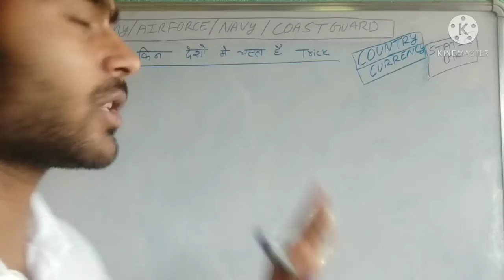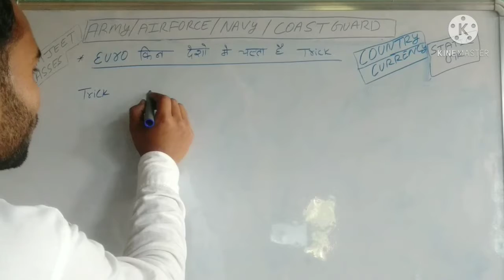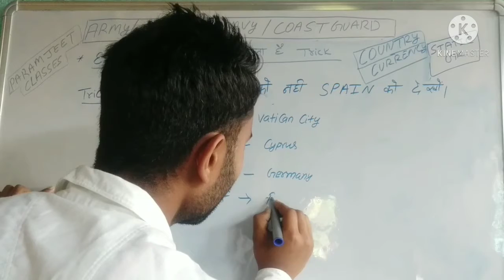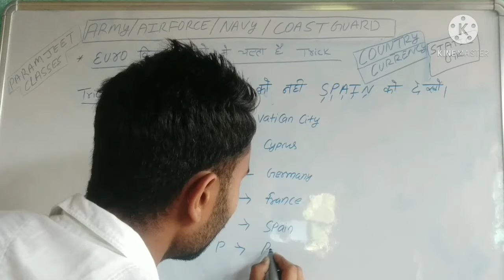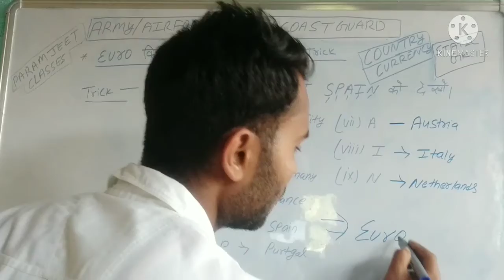COUNTRY & CURRENCY TRICK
Hello dosto mera naam hai paramjeet aur aap dekh rhe hai PARAMJEET CLASSES